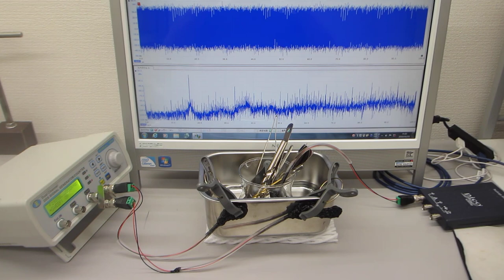一つの発振チャンネルから同時に２種類の超音波プローブを発振制御する技術